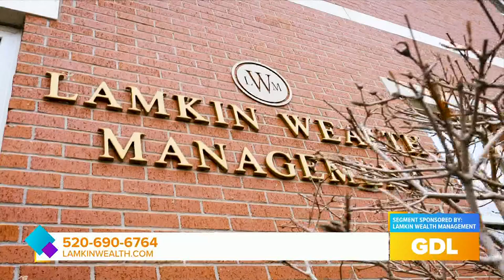GDL: Happy Birthday Mark Lamkin!